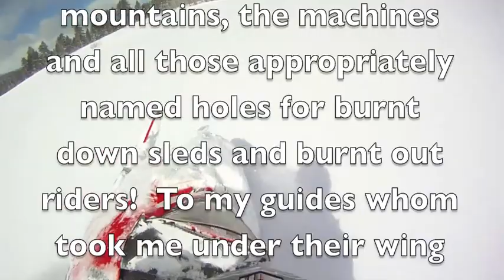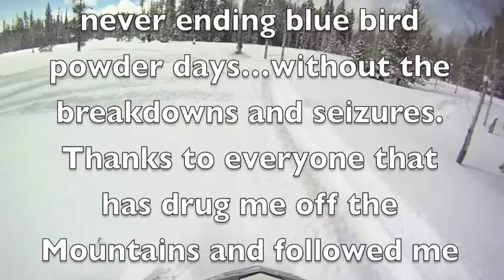Within thy' Cuddy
BlueBird Days in West Central Idaho